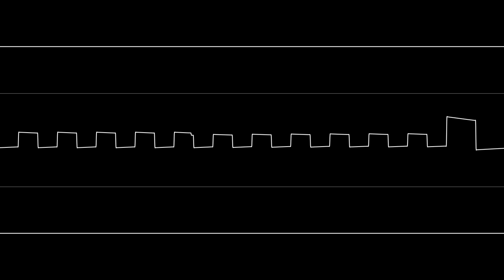Hello Ice Cream Truck (NES/Famicom 2A03 Cover) [Oscilloscope View]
Thought this deserved to be covered with the 2A03, due to the DPCM channel.